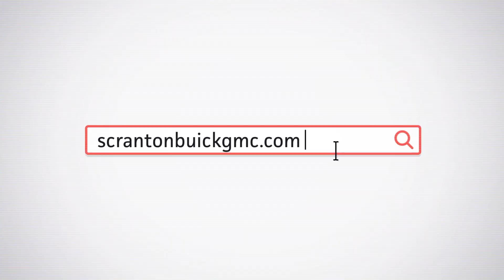Scranton Motors - Commercial Trucks TV ad 🚛🚚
Local ad I produced for Scranton in Vernon